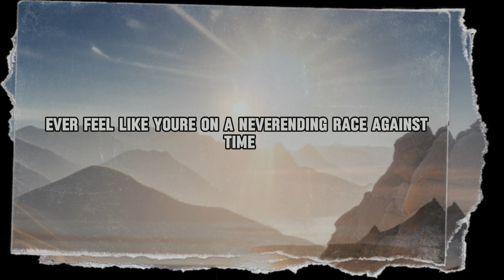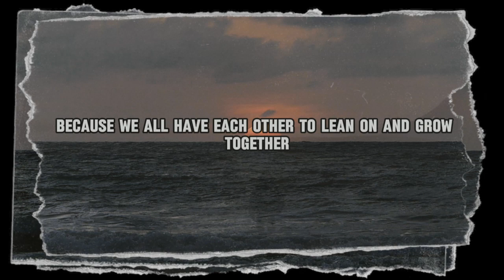🅰🅸 Feeling down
𝐔𝐬𝐚𝐫 𝐥𝐚 𝐈𝐀 𝐞𝐬 𝐮𝐧 𝐩𝐫𝐨𝐜𝐞𝐬𝐨 𝐭𝐚𝐧 𝐜𝐫𝐞𝐚𝐭𝐢𝐯𝐨 𝐜𝐨𝐦𝐨 𝐝𝐢𝐛𝐮𝐣𝐚𝐫 𝐜𝐨𝐧 𝐩𝐚𝐩𝐞𝐥 𝐲 𝐥𝐚́𝐩𝐢𝐳 𝐨 𝐭𝐨𝐜𝐚𝐫 𝐞𝐥 𝐩𝐢𝐚𝐧𝐨. 𝐋𝐚 𝐈𝐀 𝐧𝐨 𝐫𝐞𝐞𝐦𝐩𝐥𝐚𝐳𝐚 𝐥𝐚 𝐜𝐫𝐞𝐚𝐭𝐢𝐯𝐢𝐝𝐚𝐝, 𝐬𝐢𝐧𝐨 𝐪𝐮𝐞 𝐥𝐚 𝐚𝐦𝐩𝐥𝐢́𝐚. Sin embargo, así como reconocemos el valor de un lápiz de alta calidad —cuyos pigmentos, madera y diseño son el resultado de años de innovación y esfuerzo—, también es fundamental reconocer y dar crédito a las herramientas de IA que hacen posible estas creaciones.
La colaboración con la IA no solo implica usar una herramienta, sino también honrar el trabajo detrás de su desarrollo. Te invito a explorar estas maravillosas herramientas en tus propios proyectos, siempre recordando la importancia de los créditos y el respeto por el esfuerzo colectivo que las hace posibles. (𝐥𝐚 𝐜𝐫𝐞𝐚𝐭𝐢𝐯𝐢𝐝𝐚𝐝 𝐧𝐨 𝐞𝐬 𝐬𝐨𝐥𝐨 𝐢𝐧𝐬𝐩𝐢𝐫𝐚𝐜𝐢𝐨́𝐧: 𝐭𝐚𝐦𝐛𝐢𝐞́𝐧 𝐞𝐬 𝐞́𝐭𝐢𝐜𝐚, 𝐞𝐯𝐨𝐥𝐮𝐜𝐢𝐨́𝐧 𝐲 𝐜𝐨𝐥𝐚𝐛𝐨𝐫𝐚𝐜𝐢𝐨́𝐧.)